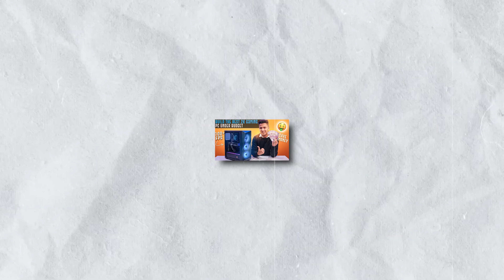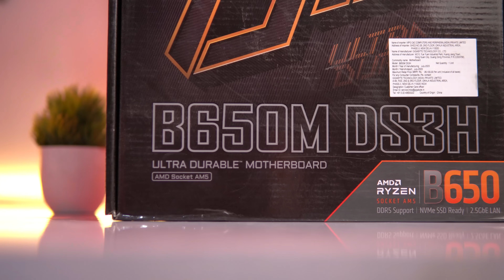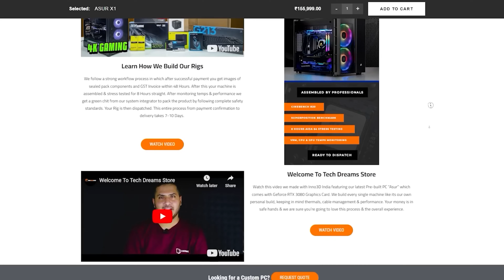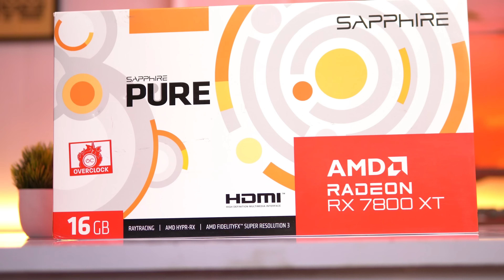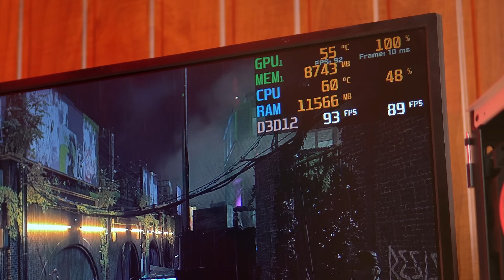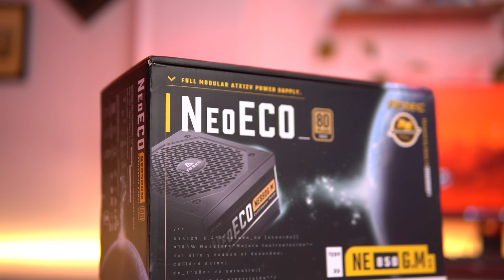How to build a Budget Friendly 4K Gaming PC Build ? [AMD Edition]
Lets discuss the right way to choose the best budget friendly components for your 4K AMD Gaming PC in India 2023. This video can serve as a guide to build the best budget friendly 4K Gaming PC in India.
What are your views on this 4K budget friendly PC Build guide in India 2023 ?